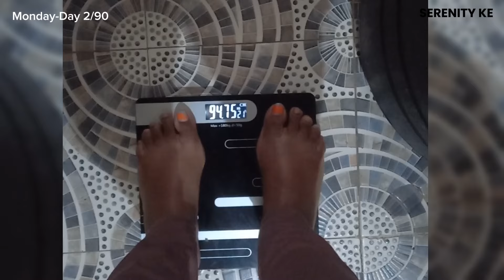MY 90 DAYS OF CHANGE-WEEK 1/I Lost Weight by eating ONE MEAL A DAY & EXERCISE|Over 30 and struggling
I have given myself 90 days to change my health and my life! Within these 90 days, I will exercise 6 days a week, Take 3ltrs of water everyday, Weigh myself everyday, Not take sugar and have an intermittent fasting plan well laid out for each week. I will also take progress picture and videos of myself everyday. This is my chance to do right by me, loose weight once and for all and live a healthy life. Today's video shows how week one of my 90 days of change went. This week was easier for me to get through it than I expected. I exercised 6 days straight, every morning for 30 or more minutes. I am still out of shape though. But this does not mean that am giving up. My goal is to become a healthy and happy person, someone who can run a marathon!